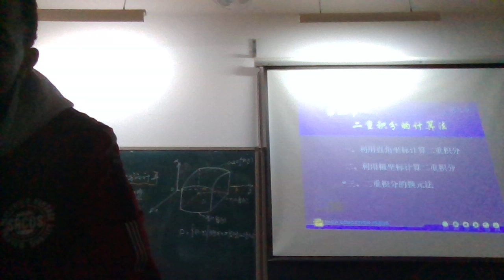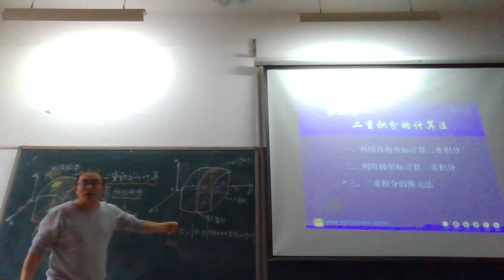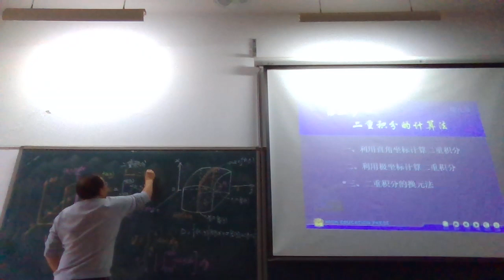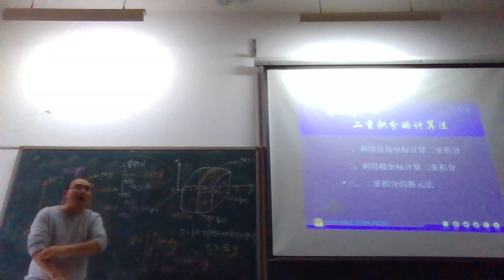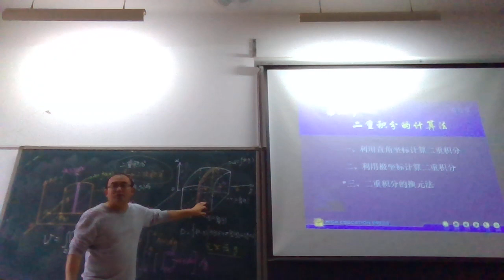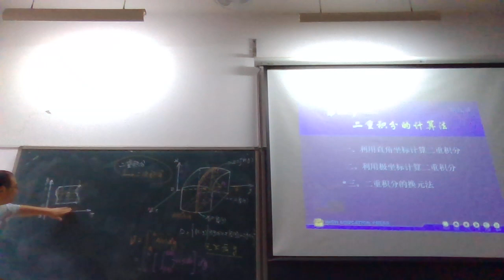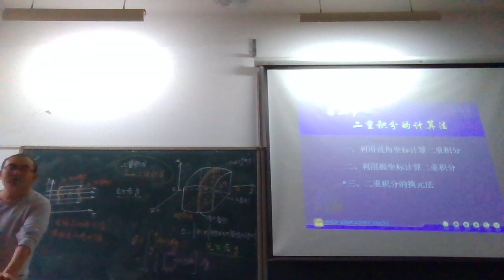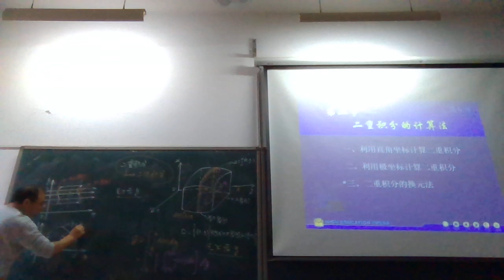calculus 2 Copy